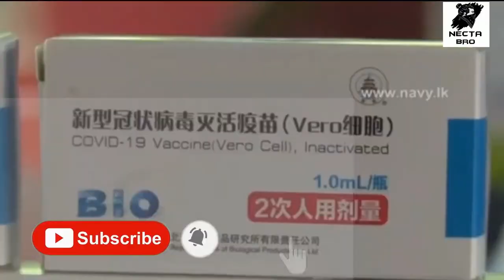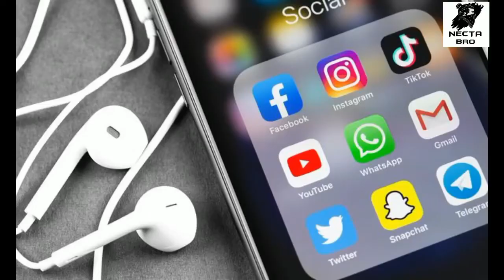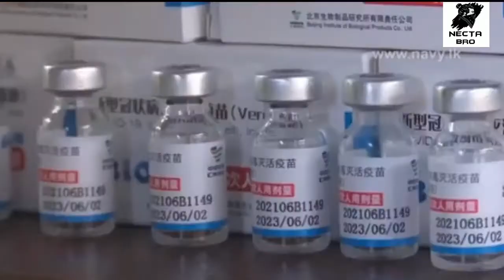Corona vaccine side affects | කොරෝනා එන්නත ගත්තම ලින්ගික ශක්තියට වෙන දේ | විදෙස්ගතවන්නන්ට ෆයිසර්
Hello Friends

Please ,
My channel